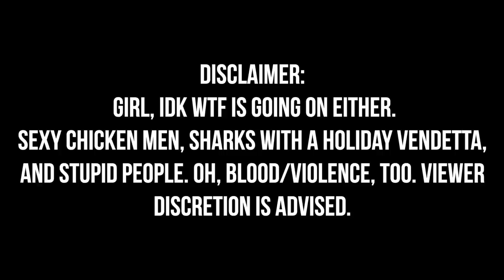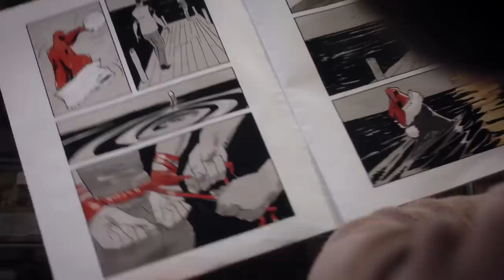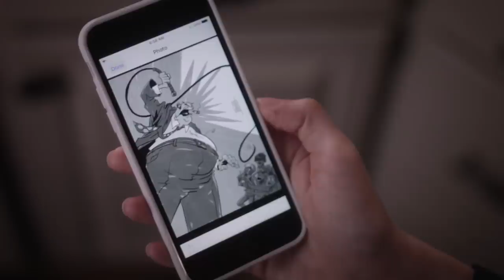CHRISTMAS COMBO 2 for 1: KFC ROMANCE AND “SANTA JAWS”| BAD MOVIES & A BEAT| KennieJD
KENNIE X WISHTREND SKINCARE SET IS BACK FOR A LIMITED TIME

PRODUCTS USED
~FACE~
Rare Beauty Liquid Touch Weightless Foundation in 400W
Rare Beauty Liquid Touch Brightening Concealer in 360W and 380W
Beauty Bakerie Flour Powder Yellow
Rare Beauty Blush in Love
Melt Makeup Powder Bronzer and Contour Sculpt Stack
Colourpop Super Shock Cheek in Lunch Money

NYX Jumbo Shadow Stick in Milk
Pur X RawBeautyKrisit Palette
Colourpop Gel Liner in Joy Ride
Charlotte Tilbury Feline FlickLiquid Liner Pen
It Cosmetics Superhero Mascara
Colourpop BFF Mascara in Left on Red

Fenty Beauty Gloss Bomb Cream in Fruit Snackz

~MUSIC~
Ryan Little - You’ll Be Okay